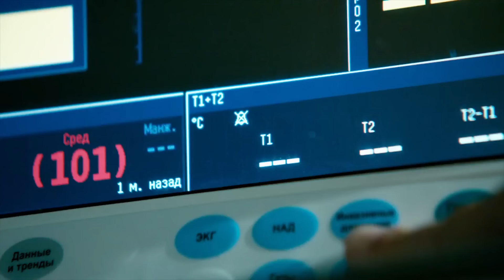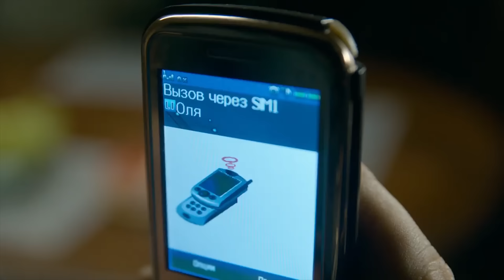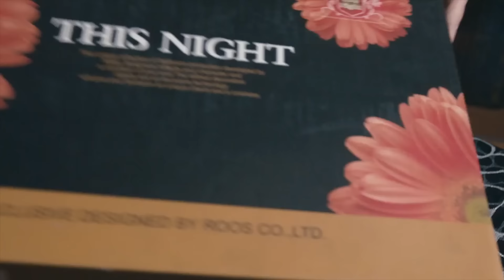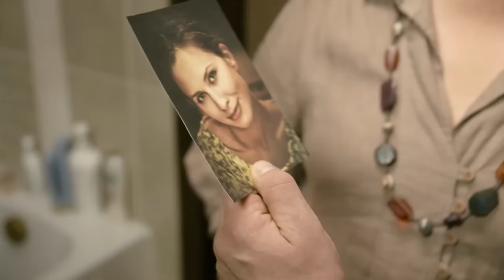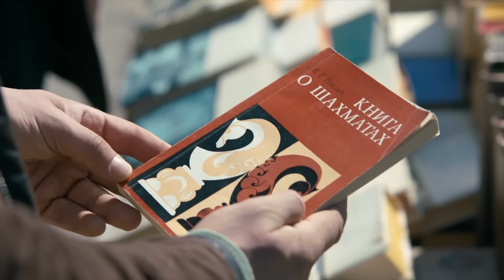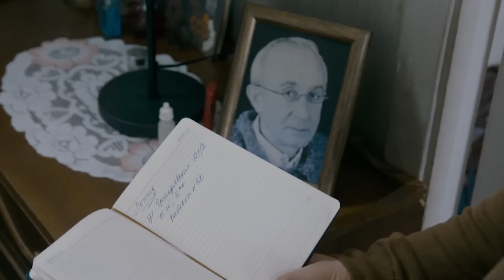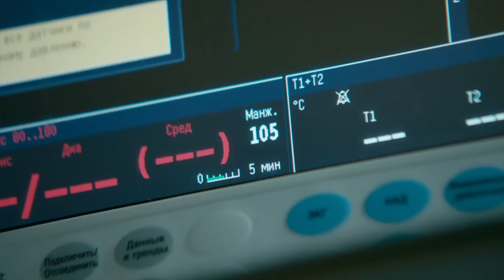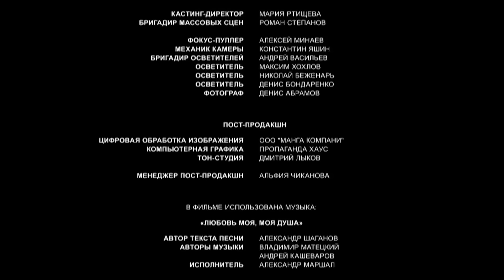▶️ Его любовь - Все серии - Мелодрама | Русские мелодрамы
Его любовь все серии смотреть онлайн (мелодрама)
💬 О ФИЛЬМЕ ЕГО ЛЮБОВЬ ⏷
"Игорь (35) - успешный врач-реаниматолог. Коллега Игоря - СВЕТА (33) – мать-одиночка, воспитывает четырехлетнюю дочь ДАШУ. У Игоря и Светы очень доверительные дружеские
отношения: их связывает несколькл лет совместной работы, но за все это время Игорь не воспринимал ее, как женщину, исключительно – как друга и коллегу.
Однажды во время операции ассистирующая Игорю Света теряет сознание.
Консилиум врачей затрудняется поставить диагноз Светлане, для этого необходимо провести дополнительные обследования. Свету оставляют в реанимации.
Игорь берет на себя заботы о дочери Светы.
Света иногда приходит в сознание, однако она очень слаба. Даша временно живет у Игоря – он водит ее в детский сад, а по вечерам с ней сидит мама Игоря. В ходе обследования выясняется, что у Светланы опухоль головного мозга, ей осталось жить не более месяца.
Игорь понимает, что судьба Светы и Даши лишь в его руках…
Год: 2013
Страна: Россия
Жанр: Мелодрама
Продолжительность: 44 минут, 4 серий
Режиссер: Павел Снисаренко
Сценарий: Юрий Тарабанчук
Продюсер: Анастасия Шипулина, Родион Павлючик
Актеры: Константин Соловьев, Мария Куликова, Марина Казанкова, Алена Яковлева, Джемал Тетруашвили"